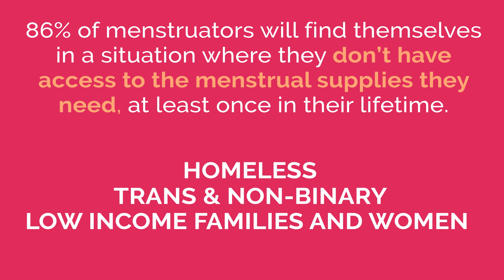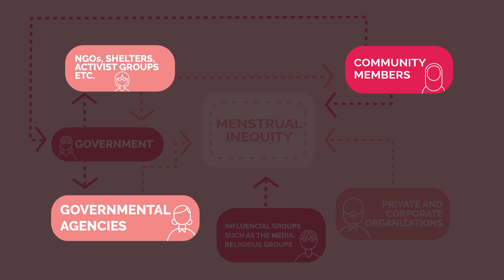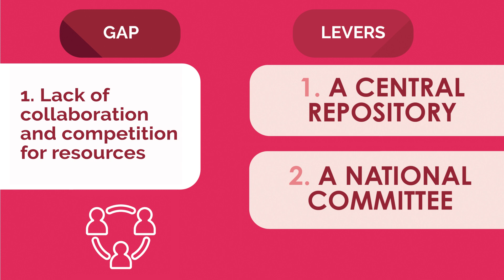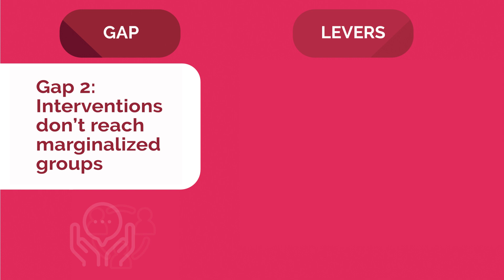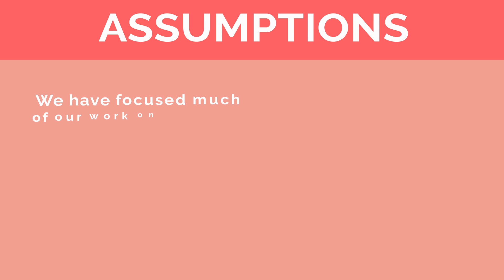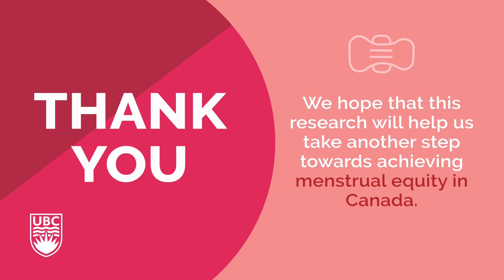Map the System Canada 2020 | UBC